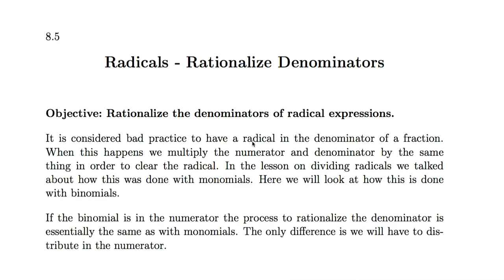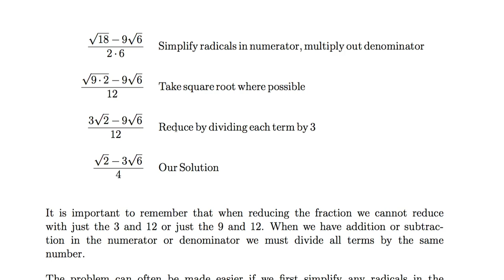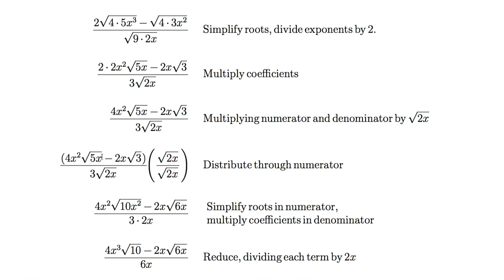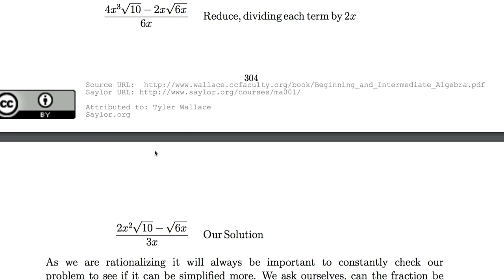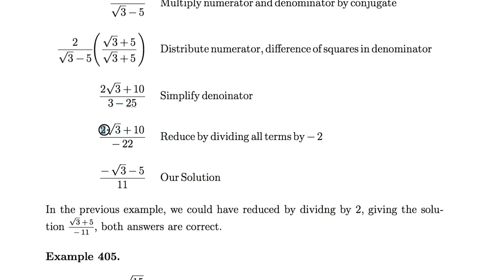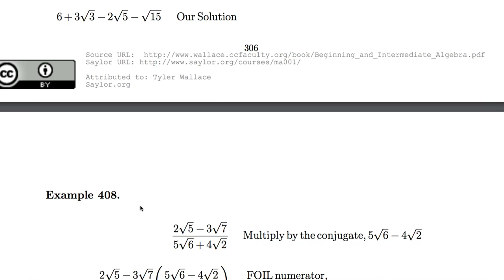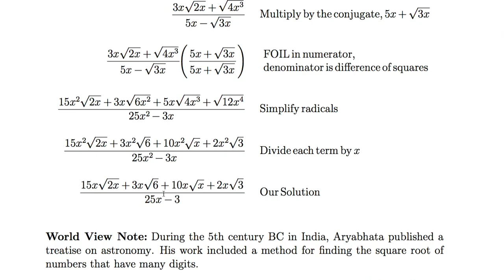[수학의 구조] 085 - Rationalize Denominators